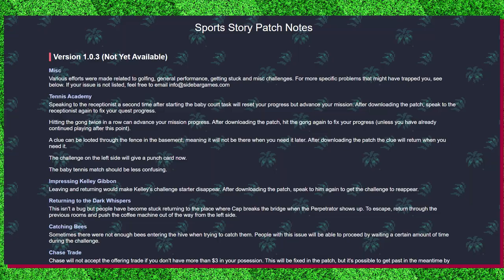Sports Story is the Most Disappointing Game of 2022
It crushes me to say that Sports Story was the most disappointing game of 2022.

Back in March of 2021, I made a video detailing 7 affordable games that I felt were worth your time, and among those games was Golf Story, a very fun indie golf RPG that captivated me when it was released back in 2017. Wearing its handheld Mario Golf influences on its sleeve, Golf Story managed to surpass its inspirations through refined golfing mechanics, clever writing, and really unique and entertaining scenarios that push the sport of golf to its limits. I loved this game so much that I bought a vinyl copy of the soundtrack. So, as I’m sure you can imagine, I’ve been eagerly anticipating the release of Sports Story, the much more ambitious follow-up to Golf Story. The game had been unfortunately delayed a few times over the next couple of years, but when the game surprise launched on December 23rd, I purchased it frame 1. And, having played it, it absolutely crushes me to say that Sports Story is one of the most disappointing games that I’ve played in a while. I hope that this Sports Story review is helpful to you.

00:00 - Intro
00:51 - Sports Mechanics
05:02 - Fetch Questing & Progression
09:06 - Tennis Academy & Pacing
10:14 - Leveling & Stat Customization
12:04 - Sports Licenses
13:57 - Golf Ball System
14:47 - Writing & Presentation
15:41 - Glitches, Performance Issues & Softlocks, Oh My!
18:25 - Conclusion